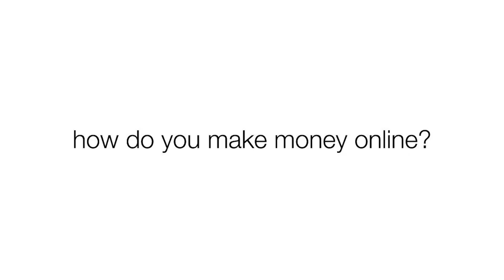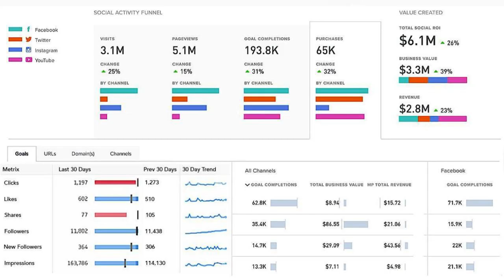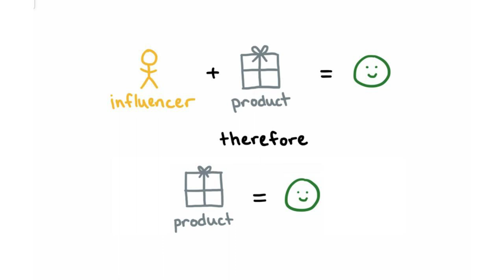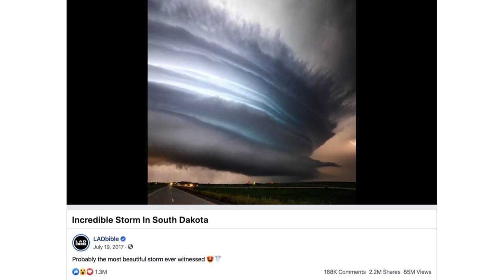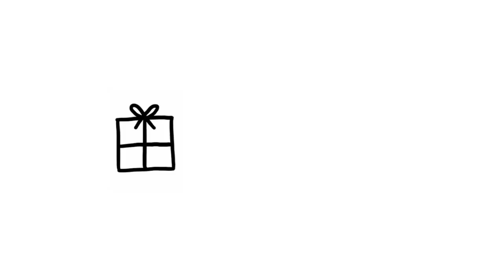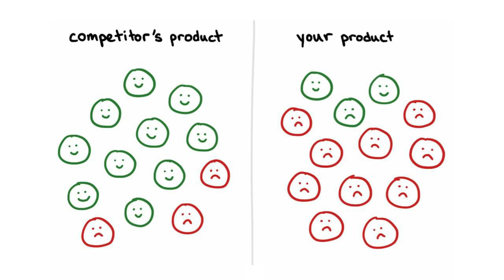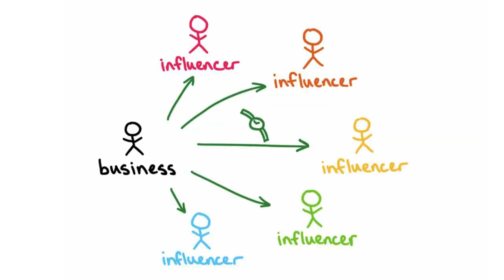The truth about social media marketing | Eunice Wu | TEDxUBCStudio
Growing up, Eunice Wu has always had an admiration for art, and 5 years ago she started creating her own collection of Photoshop composite photography. She is a self-taught graphic designer and digital artist who found a way to monetize the skills she developed into a profitable skill in business. Although she is studying for her Doctor of Pharmacy degree at UBC, a majority of her work over the past few years has been in the design and marketing industry. She has worked with hundreds of clients around the world, won national contests hosted by Jostens and Google, as well as featured in various galleries and on Adobe Live. However, while working in this field, Eunice has observed and experienced many questionable practices that occur behind what you see on your screens. Want to know how companies can legally conceal financial ties? How to sell a product for 30x the production cost? Or how to make $10k by making a post online? Join Eunice for her talk, “The truth about social media marketing”, where she reveals industry secrets, business malpractices, and how you can protect yourself from corporations fueled on insecurity and deception. Eunice Wu is a self-taught graphic designer/digital artist who found a way to monetize the skills she developed into a profitable skill in business. Although she is studying for her Doctor of Pharmacy degree at UBC, a majority of her work over the past few years has been in the design and marketing industry. She has worked with hundreds of clients around the world, won national contests hosted by Jostens and Google, as well as featured in various galleries and on Adobe Live. However, while working in this field, Eunice has observed and experienced many questionable practices that occur behind what you see on your screens. Want to know how companies can legally conceal financial ties? How to sell a product for 30x the production cost? Or how to make $10k by making a post online? Join Eunice for her talk where she reveals industry secrets, business malpractices, and how you can protect yourself from corporations fueled on insecurity and deception. This talk was given at a TEDx event using the TED conference format but independently organized by a local community.